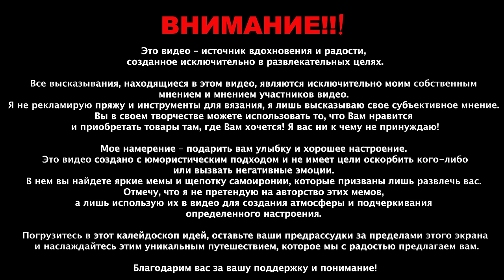Пора завязывать! Учимся вязать курдиганище с нуля. Серия 3.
Привет, Друзья! У нас все отлично! У Ильи очень хорошо получается, уже связан капюшон и полочки, работам над закрытием рядов) Ваши вопросы ждем в комментариях!

Спасибо магазину за предоставленную для проекта пряжу!

Андрей

Таня

Это видео – источник вдохновения и радости, созданное исключительно в развлекательных целях.

Все высказывания, находящиеся в этом видео, являются исключительно моим собственным мнением и мнением участников видео. Я не рекламирую пряжу и инструменты для вязания, я лишь высказываю свое субъективное мнение. Вы в своей работе можете использовать то, что Вам нравится и приобретать товары там, где Вам хочется! Я вас ни к чему не принуждаю!

Мое намерение – подарить вам улыбку и хорошее настроение. Это видео создано с юмористическим подходом и не имеет цели оскорбить кого-либо или вызвать негативные эмоции. В нем вы найдете яркие мемы и щепотку самоиронии, которые призваны лишь развлечь вас. Отмечу, что я не претендую на авторство этих мемов, а лишь использую их в видео для создания атмосферы и подчеркивания определенного настроения.

Так что погрузитесь в этот калейдоскоп идей, оставьте ваши предрассудки за пределами этого экрана и наслаждайтесь этим уникальным путешествием, которое я с радостью предлагаю вам.

Благодарю вас за вашу поддержку и понимание!